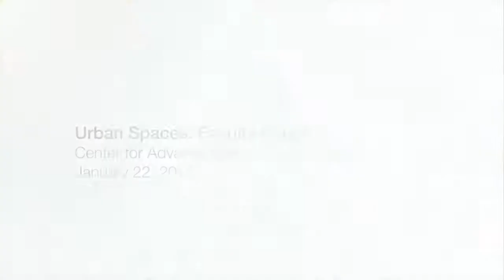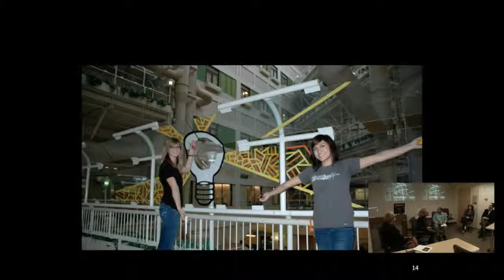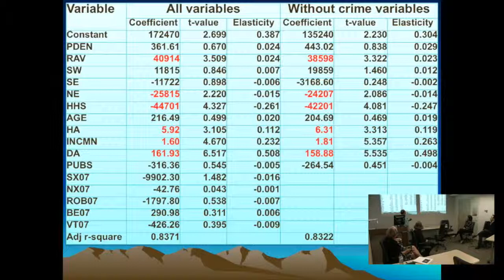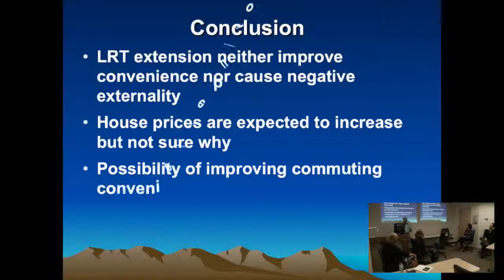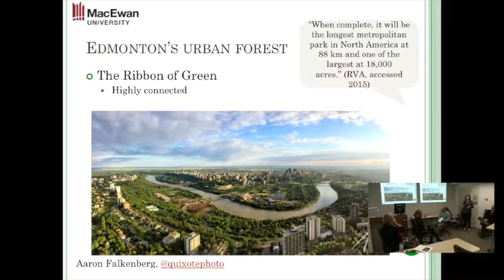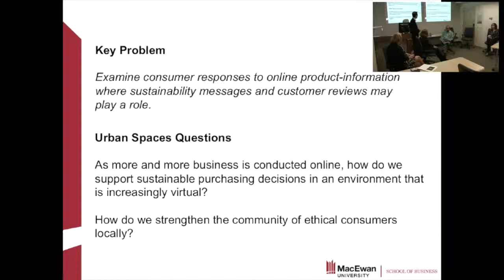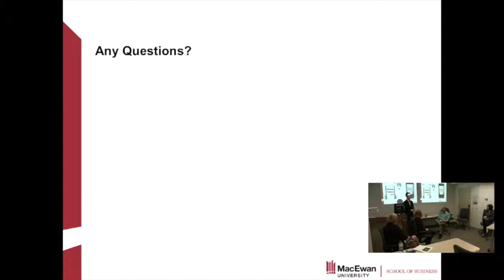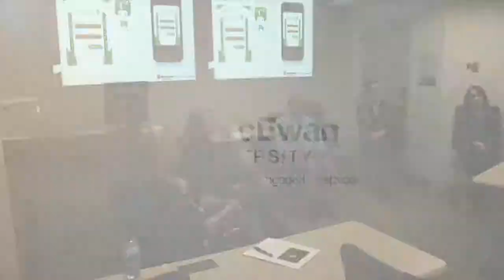CAFE: Urban Spaces Faculty panel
As a downtown university, MacEwan occupies an interesting urban space, acting as a kind of border between affluent and impoverished neighbourhoods, with successful and unsuccessful businesses, busy non-profit community agencies, and residential spaces surrounding our campus. Our unique position, however, is only one kind of urban space that merits discussion: several MacEwan faculty members have been actively exploring other kinds of urban spaces in their own research and scholarly and creative practice. Research Services, CAFÉ, and the Office of Sustainability are pleased to host a panel of faculty members
who are willing to share their work with you in the thematic contexts of sustainability and urban spaces, with topics ranging from local business to green space to transportation to suicide awareness.

This panel was hosted at CAFE on Thursday, January 22, 2015